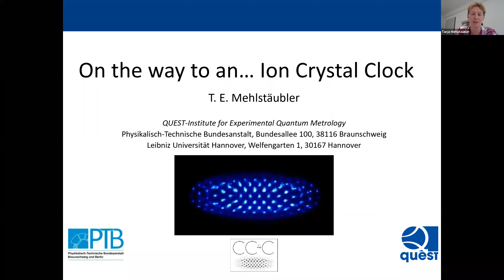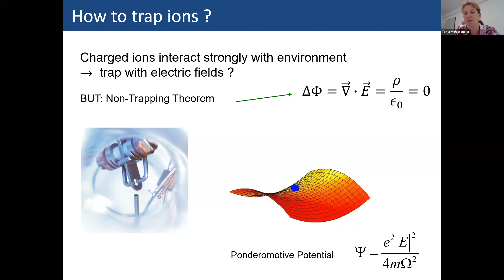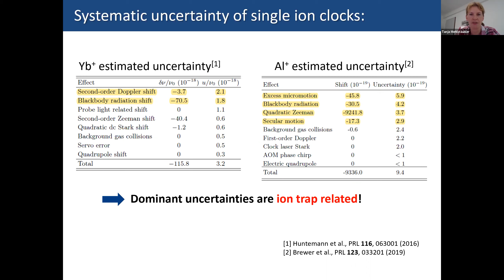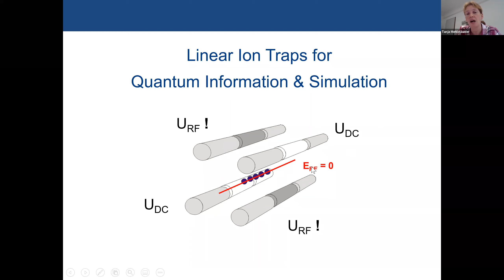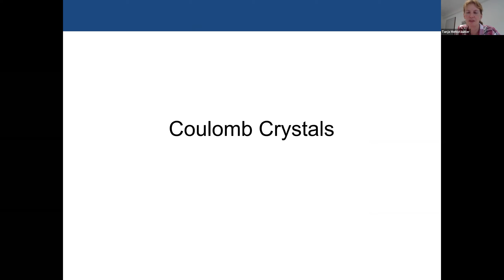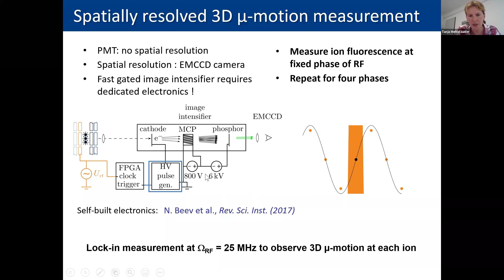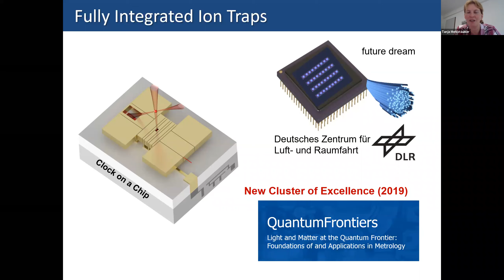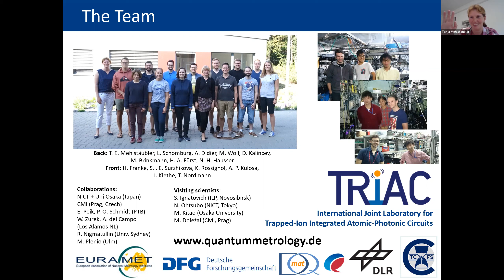USOQS Q-CLOCKS CC4C Workshop - Talk by. Dr. Tanja Mehlstäubler (PTB-QUEST)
Talk: "On the way to an... Ion Crystal Clock"
Speaker: Dr. Tanja Mehlstäubler (PTB-QUEST)